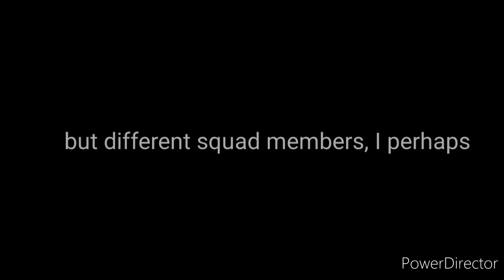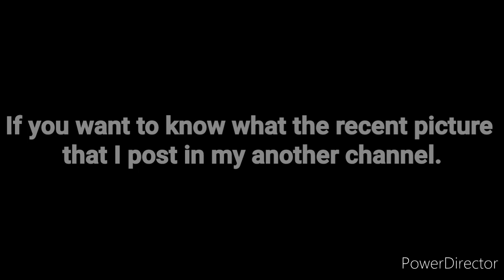Alex's Aus | GCRV | by: @xtier0323 | Read Desc.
✨ The Squad ✨
💛 Alex
🖤 Levi
⚪ Luca
💙 Sora
❤️ Jaxx
🧡 Charli
💜 Light

⚡ Z Squad ⚡
🔴 Zach
🔵 Drake
💛 Gaby
💚 Kat
💜 Skye

List of Alex's Aus:
~ OG Alex
~ Kid Alex Au
~ GB Alexus (Alex) Au
~ Popstar Alex Au
~ Alex as Lucy Heartfilla (Fairy Tail Au)
~ Guardian Angel Alex Au
~ Goddess Alex (Gods/Goddesses Au)
~ Alex as Anathasia (LP/WMMAP Au)
~ MLB Alex Au
~ Witch Alex Au
~ Alex (Fantasy Au)
~ Model Alex Au
~ Future Alex with her kids (ALevi confirmed?) (Future Au)
~ GB Kid Alexus (Alex) Au
~ Alex (Teacher Au)
~ Alex (Charlevi) (Idol Au)
~ Alex (Griffindor House) (Hogwarts Au)
~ Bear Alex (Animal Au)
~ Alex (Cafe Au)
~ Singer Alex (Musician Au)
~ Princess Alex (Mermaid Au)
~ Golden Puppet Alex (Animatronics Au)
~ Alex as Mavis Vermillion (Fairy Tail Zero Au)
~ Alex as Alice (Wonderland Au)
~ Alex as Anna (TPN Au)
~ Taurus Alex (Zodiac Au)
~ Abused Kid Alex Au
~ Glitch Alex Au
~ Right - Hand Alex (Assassin/Mafia Au)
~ Dancer Alex Au
~ Warrior Alex Au
~ Alex (Inquisitormaster x Squid Game Au)
~ Alex (Among Us/Space Au)
~ Dead Alex Au
~ Broken Android Alex Au
~ Pirate Alex Au
~ Experiment Alex Au
This is the first time that I make this video that long, and also the audio too.
Audio:
Apps that I used:
~ Gacha Club
~ Kinemaster
~ Powerdirector